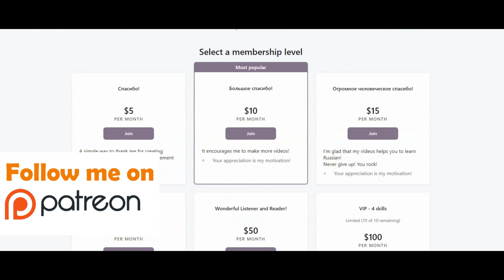Learn Russian with a movie ''The Stranger Things''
The best way to learn Russian is through movies.
In this video you will know Russian phrases from the Stranger Things.
In the Stranger Things actors speak Russian and I will focus on the pronunciation.

Tik-Tok: SOON